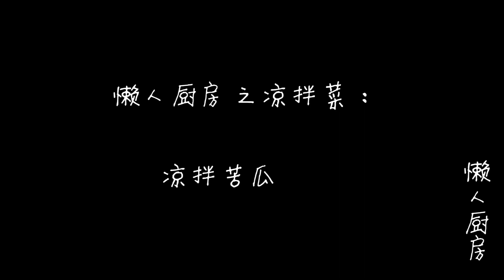苦瓜太苦不敢吃？加一点它，教你这样凉拌着吃，清脆爽口回甜